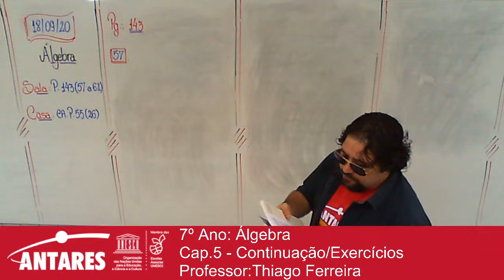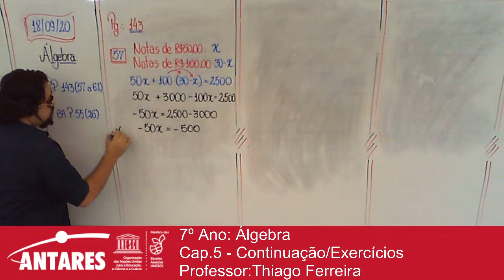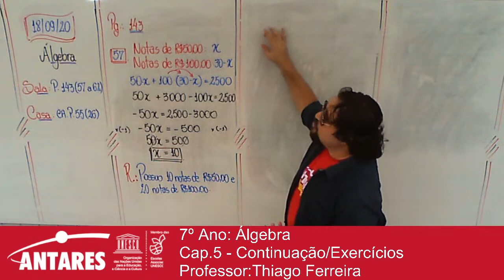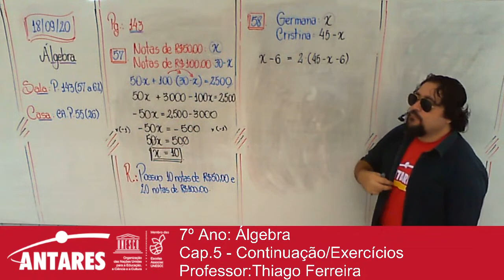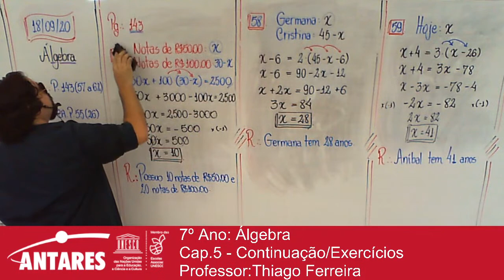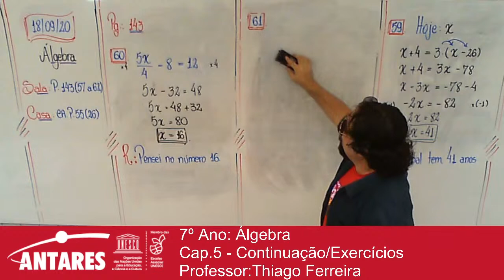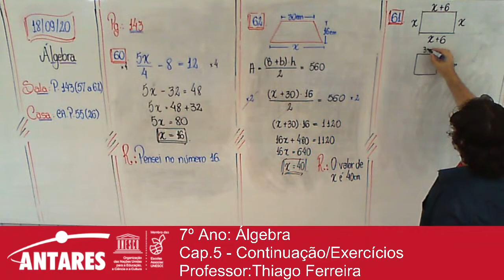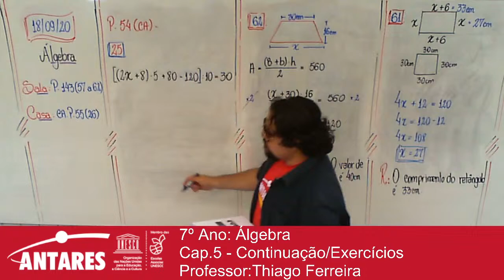7º Ano: Álgebra - Cap.5 - Continuação/Exercícios - Professor:Thiago Ferreira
7º Ano: Álgebra
Cap.5 - Continuação/Exercícios
Professor:Thiago Ferreira